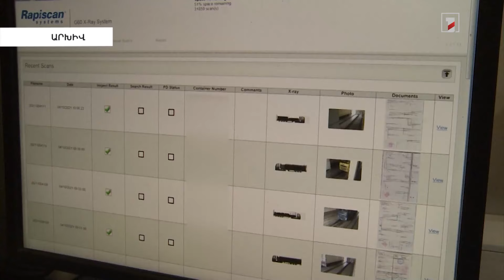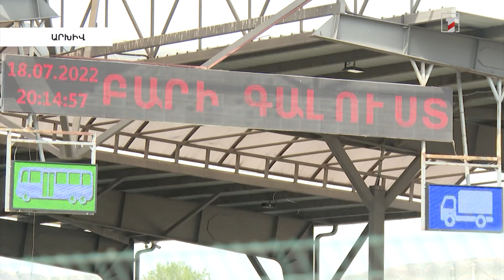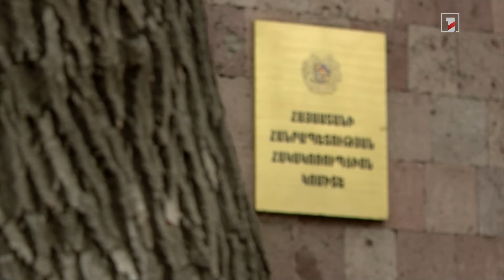700 մլն դրամի վնաս՝ պետությանը. մաքսայինի 2 տեսուչ է կալանավորվել